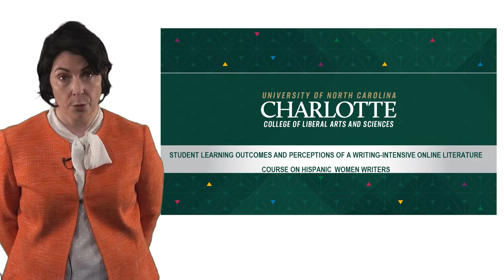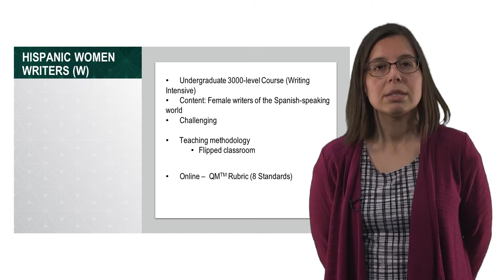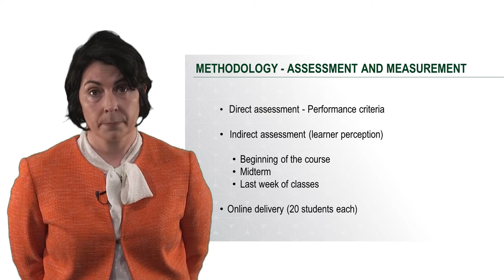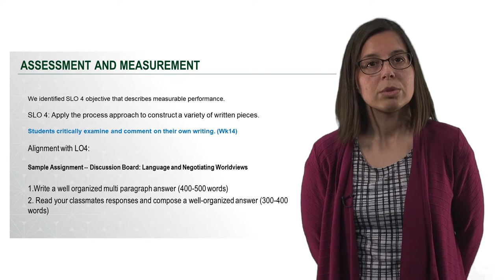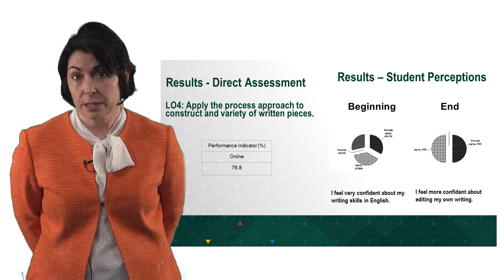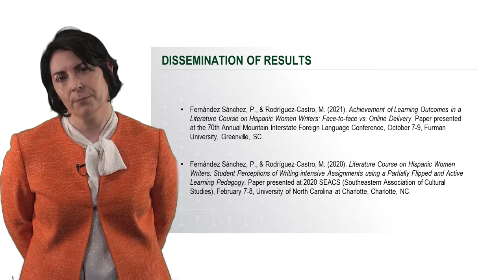Dr. Monica Rodriguez-Castro and Dr. Paloma Fernandez Sanchez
Dr. Monica Rodriguez-Castro and Dr. Paloma Fernandez Sanchez share their SoTL Research Project, “Partially Flipped Classroom (PFC) for Online Writing-intensive Courses: Learning Outcomes and Student Perceptions using Direct and Indirect Assessment.” For more information about the UNC Charlotte SoTL Program, including full project proposals, please